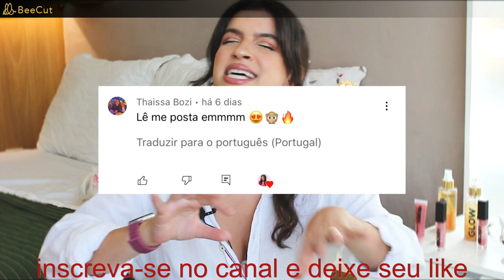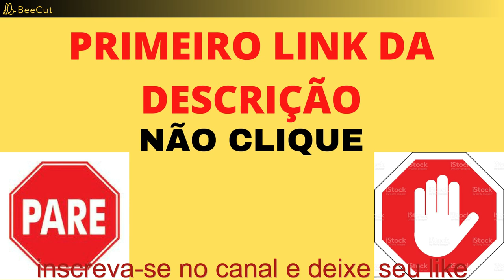Descubra as TENDÊNCIAS DE CABELO mais quentes para o próximo ano guia completo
No vídeo de hoje, vamos apresentar as 9 tendências de cabelo que esperaremos por toda parte em 2023. Fique por dentro de todas as novidades e descubra as técnicas mais quentes para os cabelos femininos e masculinos. Você vai saber tudo sobre cortes, penteados, colorações e cuidados que serão tendência no próximo ano. Não perca este guia completo com dicas e sugestões para você arrasar com um estilo de cabelo atualizado e moderno. Assista agora e saiba tudo sobre as tendências de cabelo para 2023!

pesquisas relacionadas :

-TendênciasDeCabelo,
-Cabelo2023,
-Tendências2023,
-CabelosFemininos,
-CabelosMasculinos,
-CabelosLongos,
-CabelosCurto,
-CabelosCacheados,
-CabelosLisos,
-ColoraçãoDeCabelo,
-Mechas2023,
-CorteDeCabelo,
-Penteados2023,
-EstiloDeCabelo,
-Beleza2023,
-CuidadosComOCabelo,
-DicasDeCabelo,
-CabelosSaudáveis,
-CabelosTingidos,
-CabelosPlatinados,
-CabelosEscuros,
-CabelosColoridos,
-CabelosComFranja,
-CabelosDespojados,
-tbcs,